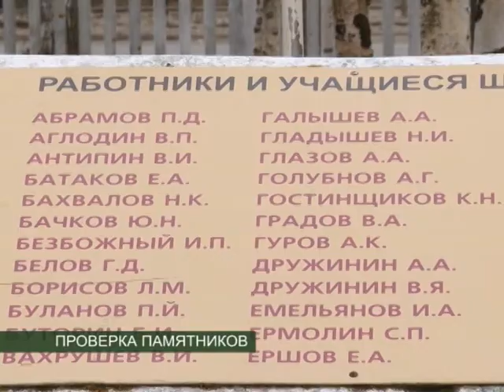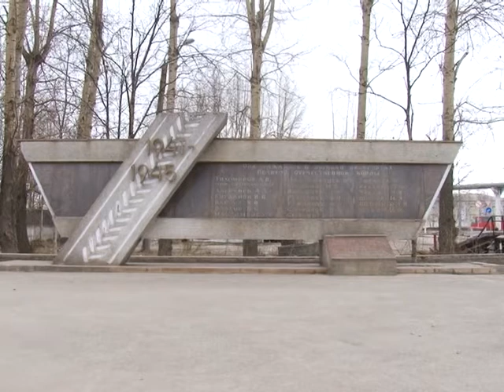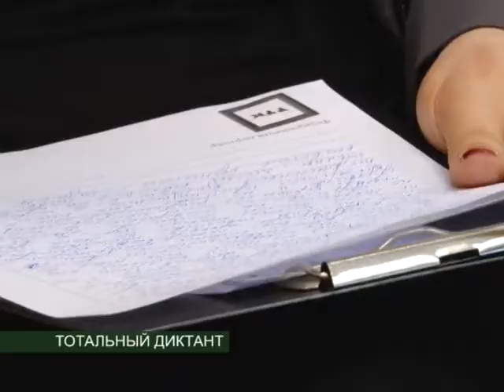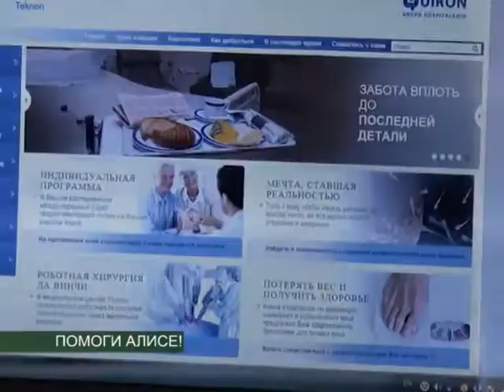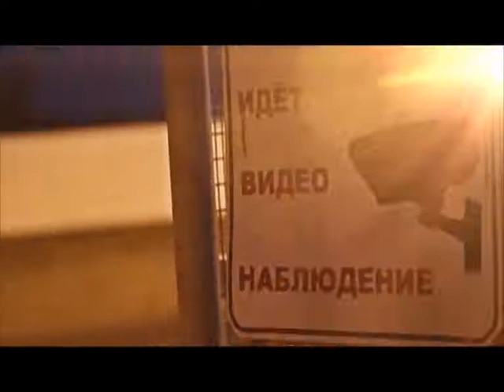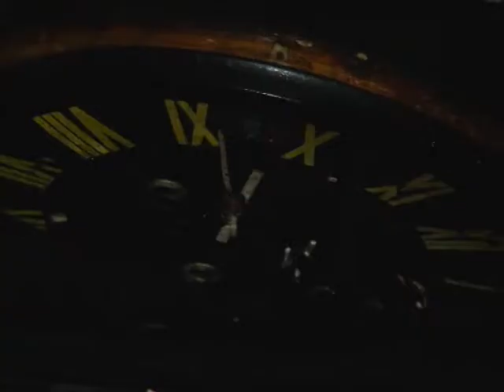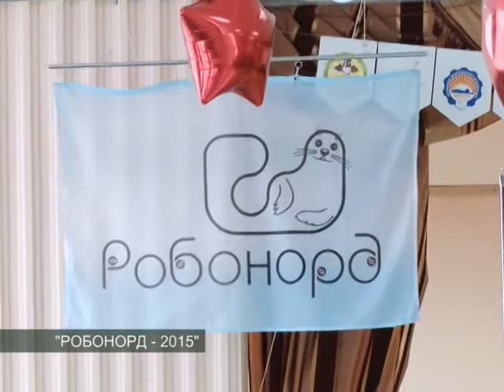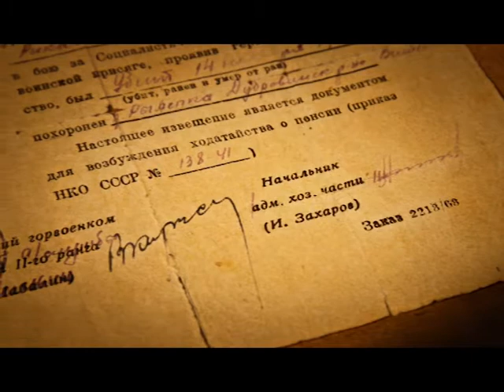ВЕСТНИК СЕВЕРОДВИНСКА 20.04.15